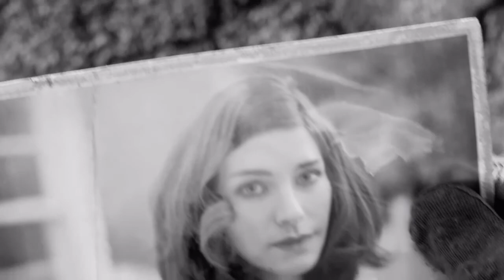Fallout 4 Moded |Ep 1 Pre war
Hey guys welcome back to an other episode of fallout 4 MODED